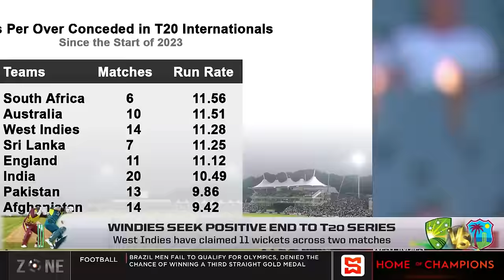Windies seek positive end to T20 series, Australia lead the 3-match series 2-0, Zone preview 3rd T20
The zone preview the West Indies vs Australia 3rd T20I.